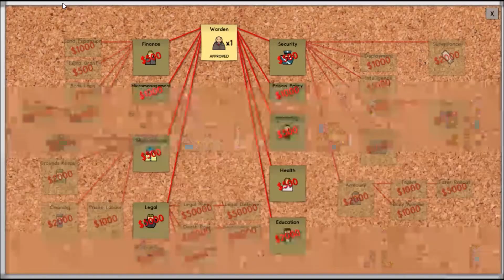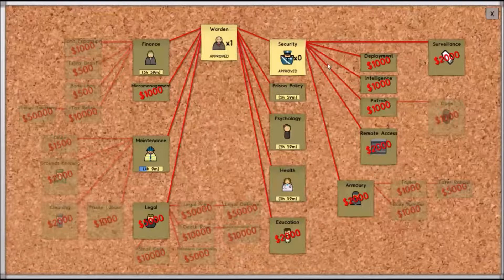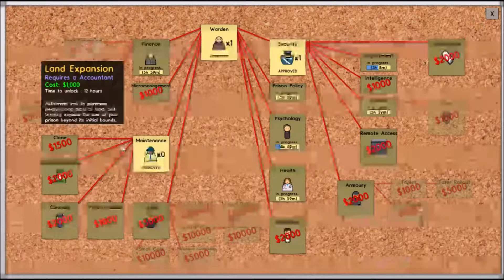Prison Architect Let`s play Series 1 Ep. 3-Deployment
Wednesday- Minecraft let`s play
Friday-Texture pack let`s play/ Prison Architect
Sunday- Minecraft let`s play